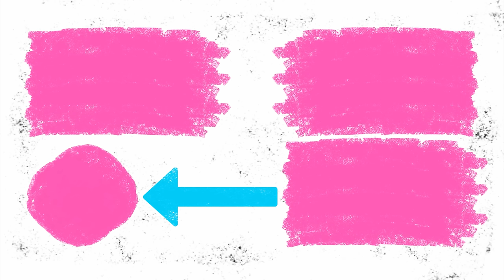Hamster in Roller Coaster in the Ocean With Shark 🦈 + Bonus Maze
In this episode, the hamster decided to ride a rollercoaster in the ocean with sharks in real life. After that, our cute hamsters found themselves in a cardboard labyrinth with obstacles, can they find a way out?

इस कड़ी में, हम्सटर ने वास्तविक जीवन में शार्क के साथ समुद्र में एक रोलरकोस्टर की सवारी करने का फैसला किया। उसके बाद, हमारे प्यारे हम्सटर ने बाधाओं के साथ एक कार्डबोर्ड भूलभुलैया में खुद को पाया, क्या वे कोई रास्ता खोज सकते हैं?